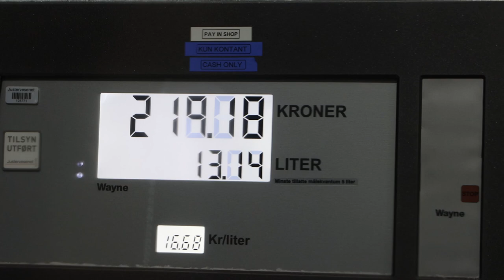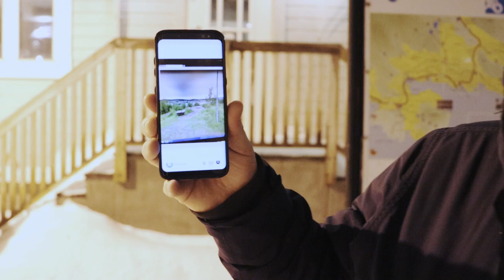Suusa ja fotoreis Põhja Norra Lofootide tippu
Agape Kohviku fotoklubi reis Norra, Lofootide tippu, toimus 30. jaanuar kuni 9. veebruar.

See oli seiklus, kus grupp matkahulle, lumelaudureid, foto- ja videoentusiaste käis Norras, polaarjoone taga matkama, virmalisi jahtimas ja lumelauatamas.

Foto- ja videograafid: Ander Iva, Kenneth Kadastik, Helari Hellenurm, Herman Jürgens, Meelike Kurri

Soundtrack - Odesza!